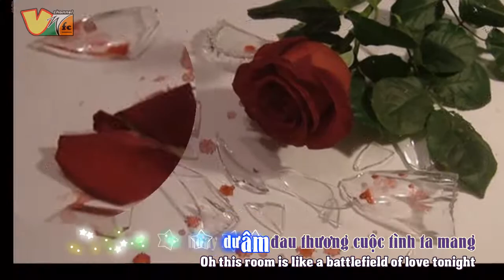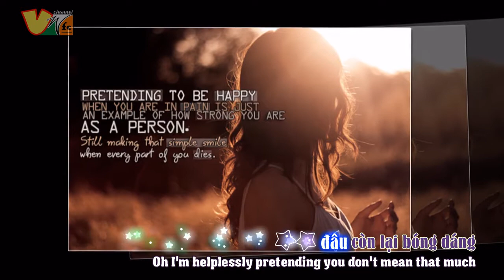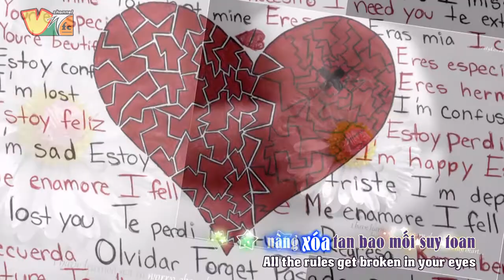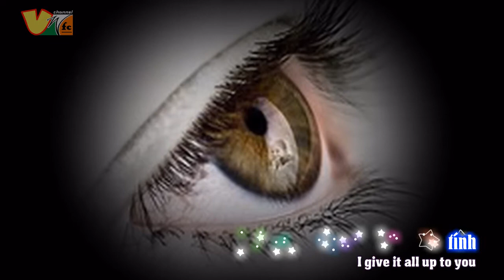[VietSUB] Westlife - I Get Weak (VWFC SubTeam's)